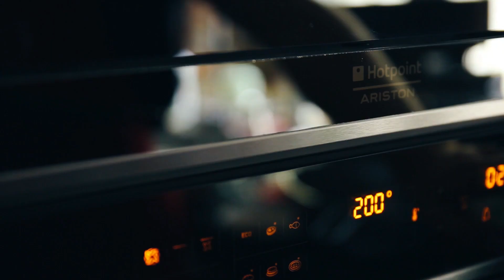Суперсэндвич [Picnic Edition]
Начались выходные, а значит самое время для осеннего пикника. Ловите последние теплые дни и отправляйтесь на природу. Нет лучшего и более удобного варианта, чем сэндвичи. Мы предлагаем вам суперсэндвич с 3 видами мяса, сыра и удивительно вкусной и интересной намазкой. Вкусно, сытно, быстро и чисто - все, что нужно для идеального пикника. Bon Appétit!